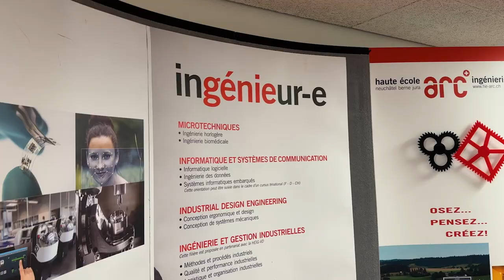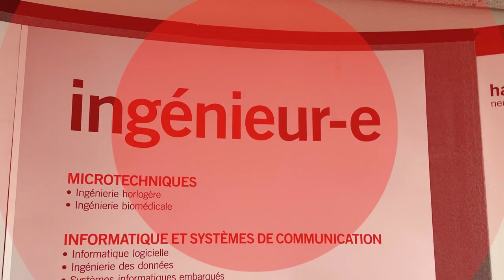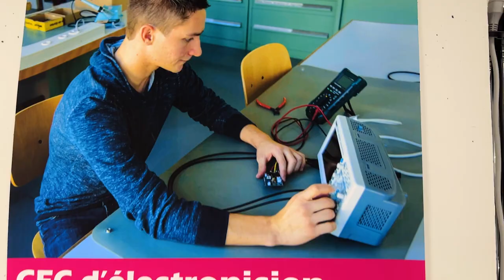HE-Arc ON TOUR - La tournée des 20 ans - Janvier 2024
20 ans ça se fête… sur la route !

La première rentrée académique sous le sceau Haute Ecole Arc a eu lieu mi-septembre 2004. C’était il y a vingt ans. L’institution de formation tertiaire des cantons de Neuchâtel, Berne et Jura a décidé de marquer cette date anniversaire en réalisant une série d’émission - une chaque mois de l’année 2024 - dans tout l’Arc jurassien. Sur ses Campus, chez certains partenaires, mais aussi dans le cadre de manifestations auxquelles elle participe (Salon de la formation, Siams, etc…).

HE-Arc ON TOUR - La tournée des 20 ans brosse le portrait des personnes qui font vivre cette institution ancrée dans sa région depuis deux décennies.

00:00 Intro
01:15 L'entretien
09:43 Témoignage ingénierie
11:22 Témoignage gestion
13:39 20 ans de boîte
16:29 Conclusion